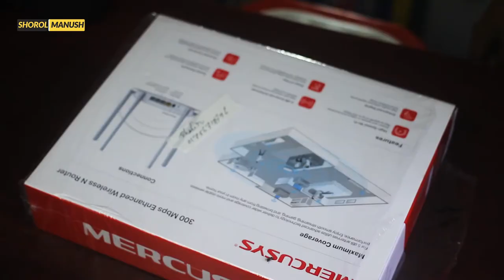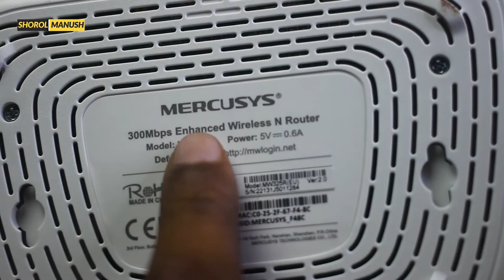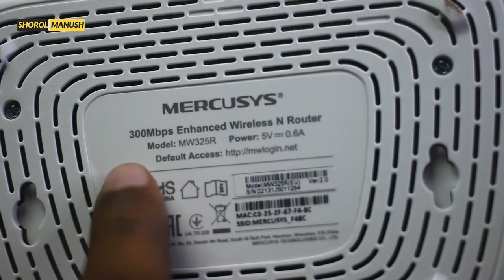MERCUSYS রাউটার ব্যবহারের বাস্তব অভিজ্ঞতা । MERCUSYS Router Review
প্রচারেই প্রসার.

Shorol Manush